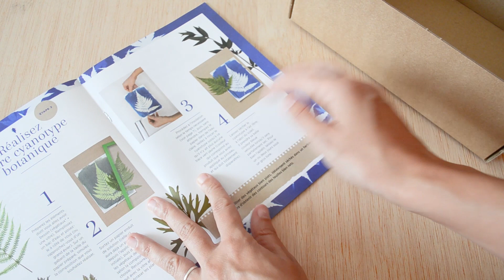Materiales para hacer cianotipia 📦 Unboxing: Kit completo cianotipia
La cianotipia es un proceso de revelado fotográfico artesanal que utiliza componentes químicos y el sol para un resultado espectacular ¿Qué incluye el kit de cianotipia completo?

- Componentes A y B para cianotipia
- Jeringuilla
- Paletina o pincel
- Guantes
- 10 Hojas de acuarela 250 gr
- Instrucciones para cianotipia